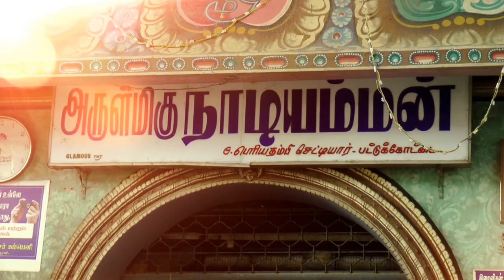Nadiamman kovil thiruvila